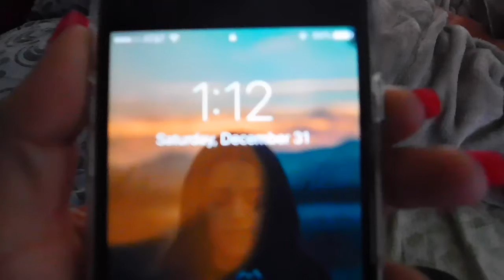VLOG#7: Welcome 2017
Happy New Years everyone, hope you guys had an amazing start to this year. Thank you so much and let's make the best of 2017.